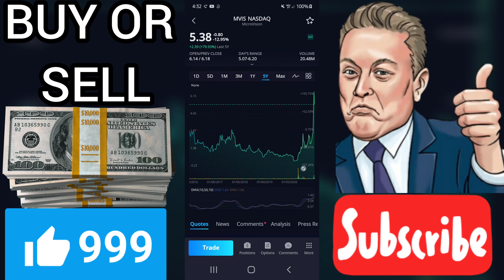💵 IS MVIS A BUY OR SELL? I Micro vision Stock I microvision rating review prediction analysis part 2